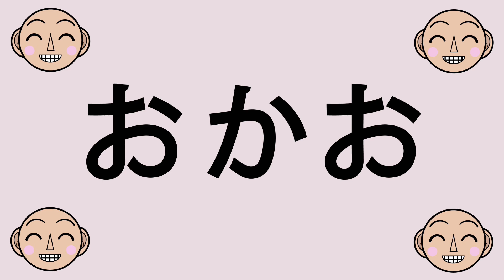『おかお』 すいかめちゃんとおはなしよみきかせ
すいかめちゃんとおはなしよみきかせの動画だよ。
顔のパーツを覚えよう！
お子様向け動画
『おかお』

0:20　『おかお』本編

絵、話、声、音楽、すいかめ